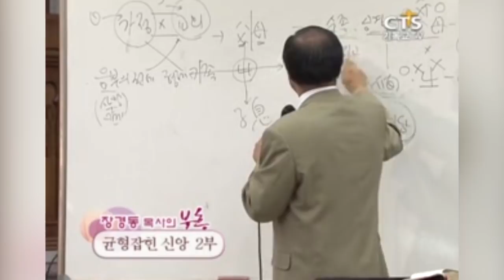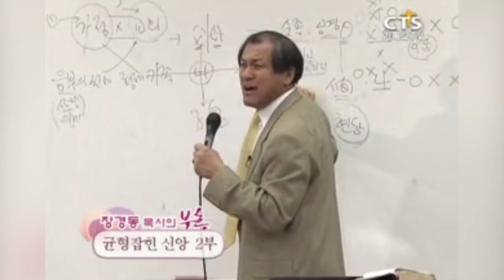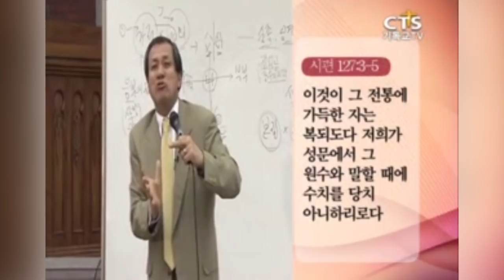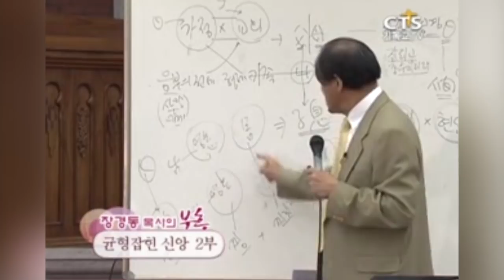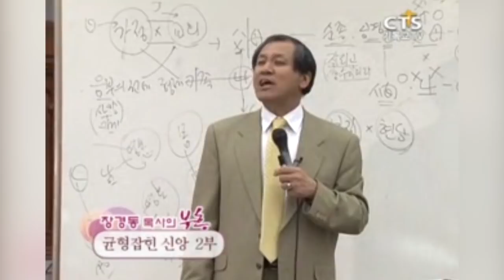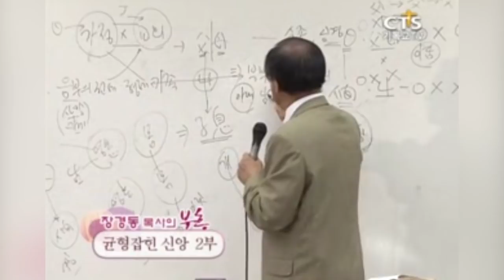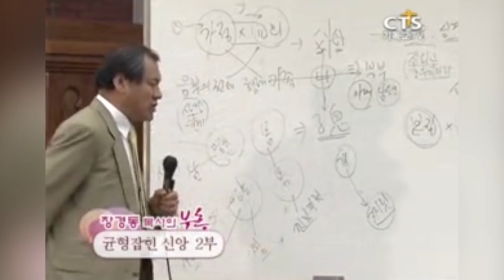장경동목사 부흥시리즈 | 균형 잡힌 신앙 2부 [CTS2]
설교 제목 : 진리 안에 살자 2부